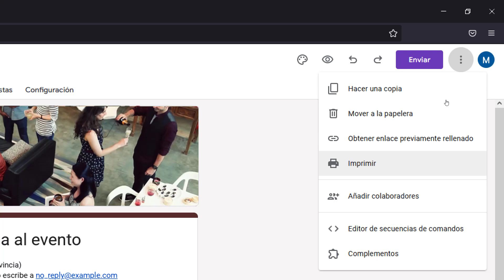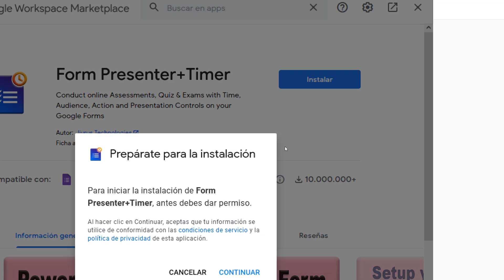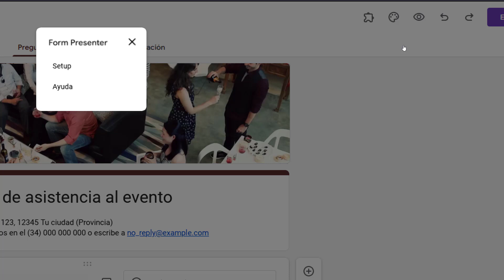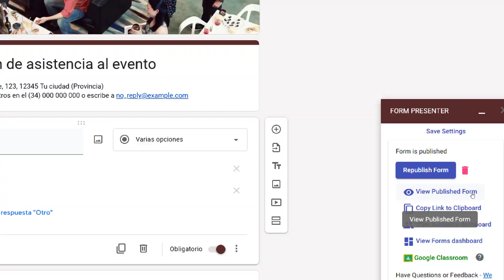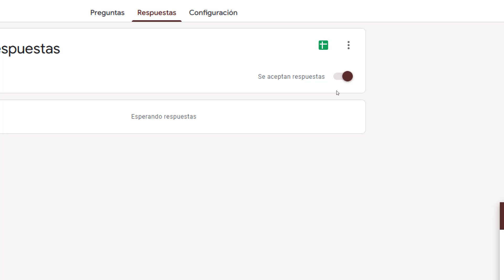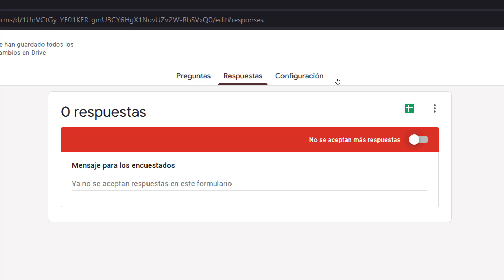Como poner TIEMPO LÍMITE a los FORMULARIOS de Google Form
En este video aprenderemos a como poner tiempo límite a nuestros formularios, encuestas y exámenes de Google Form de dos maneras distintas.

00:00 Introducción
00:47 Complemento mediatente terceros
01:46 Instalar Form Presenter
02:15 Agregar complemento al formulario
02:30 Editar Form Presenter
03:50 Vista de la publicación del formulario
04:40 Desactivar respuestas manualmente
05:14 Despedida